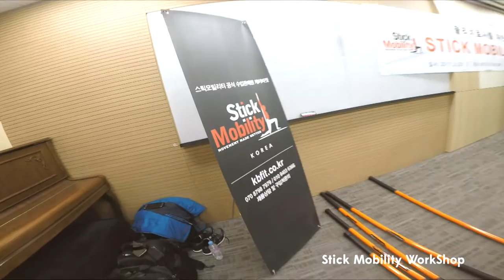2017 'Stick Mobility Korea official Program' [KBFIT]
Stick Mobility(스틱모빌리티) 한국 공식 디스트리뷰터인 KBFIT입니다.
지난 2017년 2월 KBFIT은 미국 스틱모빌리티 본사의 마스터 트레이너인
Mitch Taylor와 Dennis Dunphy를 초청해 Level 1 코스와 워크샵을 진행하였다.

아시아 최초로 진행된 국제지도자 과정인 "The Level 1 Certification Course"에는
퍼스널 트레이너,요가,필라테스 트레이너,물리치료사 등 다양한 참가자들이 교육에
함께 하였습니다.

또한 코엑스에서 열린 SPOEX 2017 에서는 워크샵을 진행 하였으며 메인 스테이지에서
스틱모빌리티를 활용한 퍼포먼스도 이뤄졌습니다.

KBFIT은 이론과 실습이 함께하는 교육행사와 함께 다양한 피트니스 도구를 소개하도록
하겠습니다.

KBFIT
스틱모빌리티 구매 및 교육문의